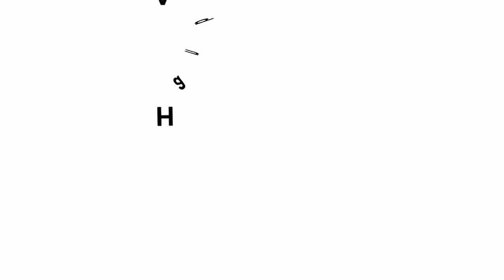Balancing Joker with Single Straw | Hindi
In this experiment we make a Balancing Joker using a single straw. For making it we need a single Bendable straw, two nuts, two pins and a card Joker head. Cut the straw to separate the crimped part of the straw. Bent the straight straw in half and nip both corners to make a hole. Insert the crimped straw piece in the hole and bend both ends. Insert nuts in the crimped arms. Push pins to prevent the steel nuts from falling off. Now the Balancing Toy is ready. Make a small cut on the top end of the straight straw and insert a Joker face. Now balance the lower end on the tip of your Index finger. In another version of the Balancing Toy instead of using Nuts you can use two paper clips. The paper clips lower the center of gravity and this enables you to balance the toy.

Designed by CK Biju, SNV Sanskrit HSS, Kochi TATA Trust: Education is one of the key focus areas for Tata Trusts, aiming towards enabling access of quality education to the underprivileged population in India. To facilitate quality in teaching and learning of Science education through workshops, capacity building and resource creation, Tata Trusts have been supporting Muktangan Vigyan Shodhika (MVS), IUCAA's Children’s Science Centre, since inception. To know more about other initiatives of Tata Trusts, please